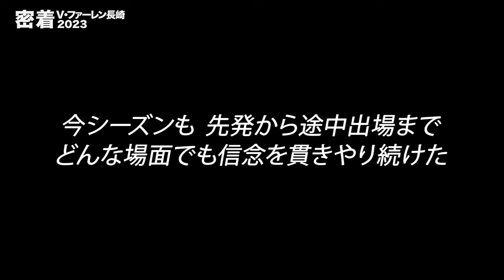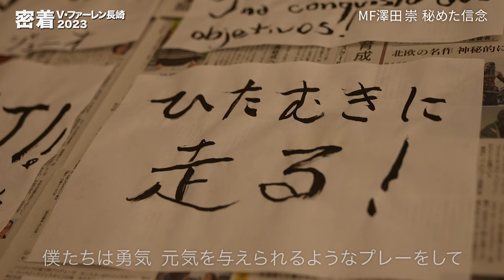【密着】長崎8年目のシーズンへ、澤田崇の内に秘められた信念とは？